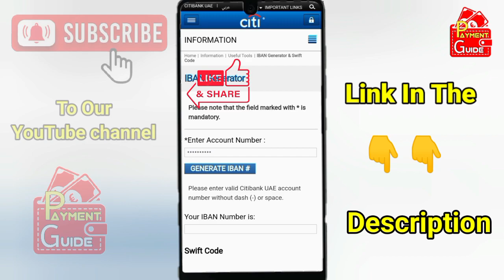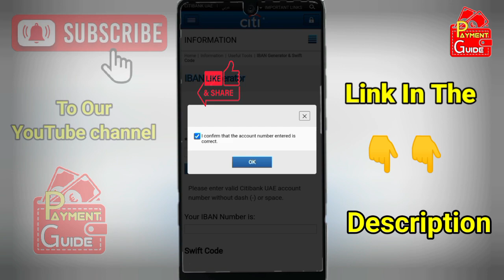How to find Citibank UAE IBAN? | Citibank UAE Iban Number | Payment Guide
In this video, you will learn how to get your Citibank UAE IBAN.
Citibank of the United Arab Emirates Iban number to get is explained step by step in this video.
So, don't skip the video, watch it till the end to know the whole process of getting the IBAN of Citibank UAE.
Watch the video till the end without skipping.